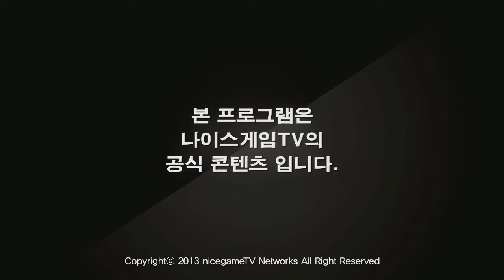130725 강퀴의 롤바타 15화 2부 상